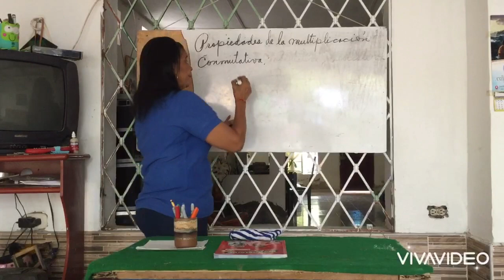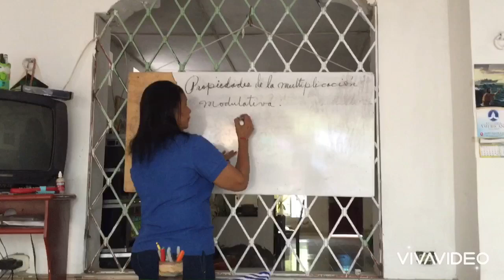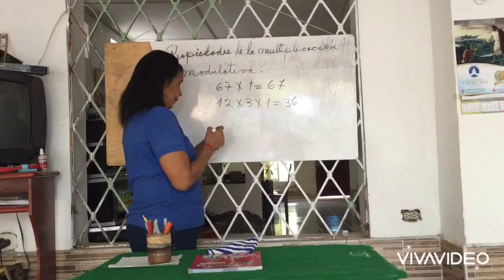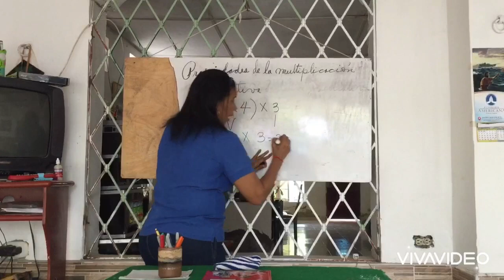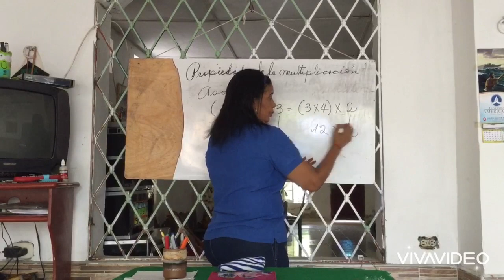Propiedades de la multiplicación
Explicación de la clase para mi alumnos de 4. Grado